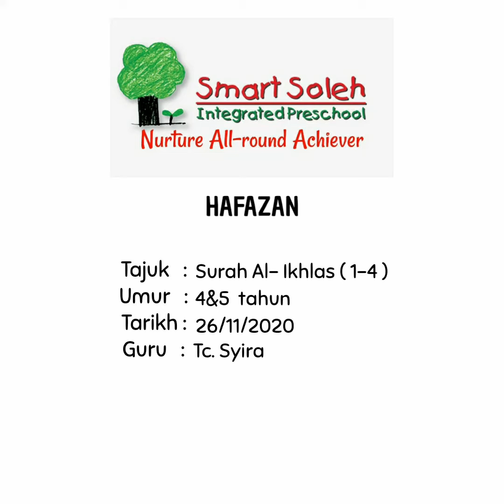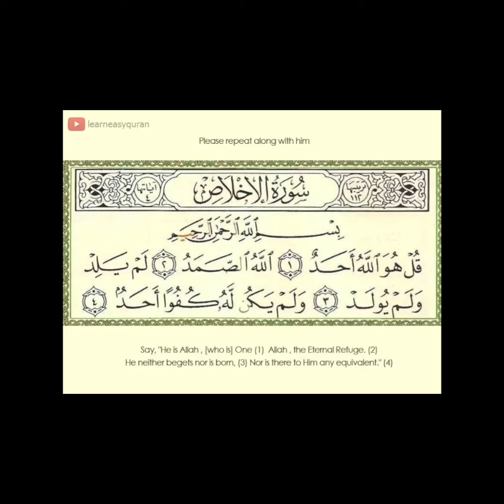Hafazan 4&5 tahun 26 November 2020 Surah Al-Ikhlas ayat 1-4